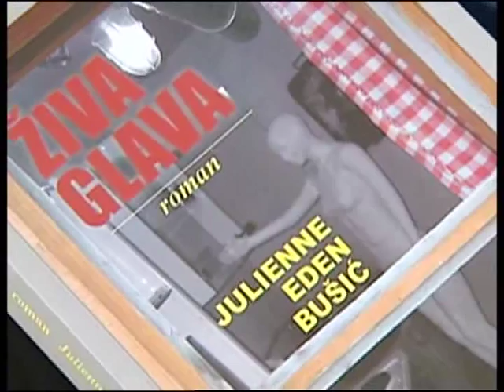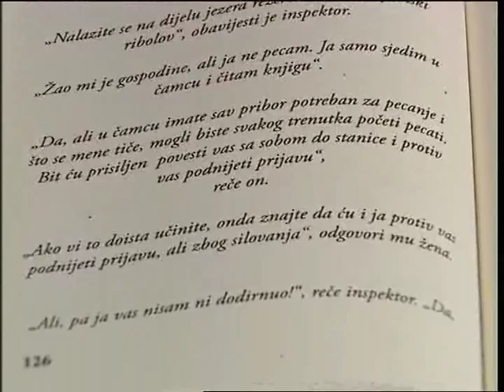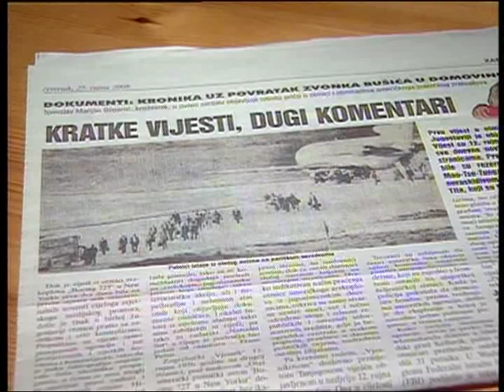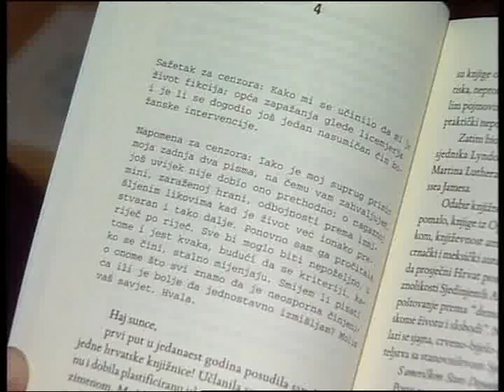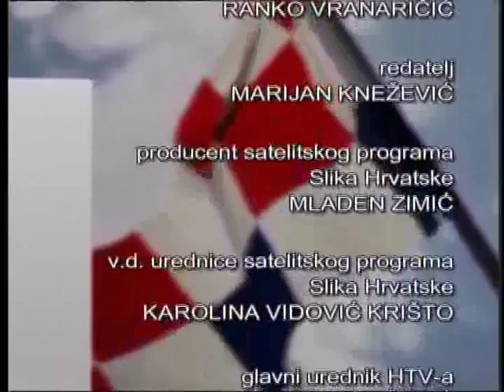HRT Slika Hrvatske - Julienne Eden Bušić, drago kamenje i Boris Ljubičić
Julienne Eden Bušić svojim javnim djelovanjem za Hrvatsku se bori više od 40 godina i ne posustaje - Donosimo priču o zaljubljenicima u drago i poludrago kamenje - Identitet Hrvatske by Boris Ljubičić
9. lipnja 2012.